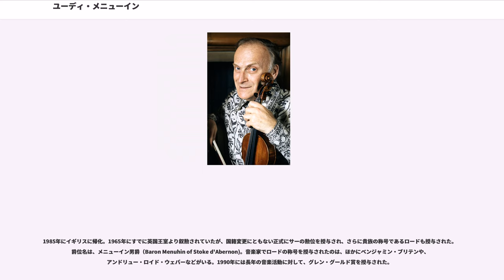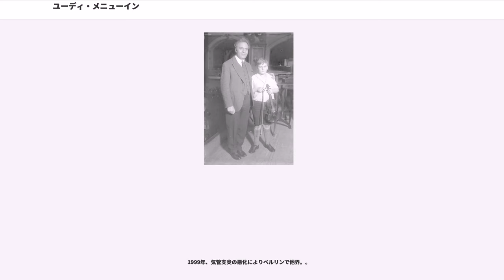ユーディ・メニューイン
ユーディ・メニューイン（Yehudi Menuhin, 1916年4月22日 ニューヨーク - 1999年3月12日 ベルリン）は、アメリカ合衆国出身のユダヤ系ヴァイオリン・ヴィオラ奏者、指揮者、音楽教師。年少の頃は演奏界における神童の象徴的な存在でもあった。愛器は、1742年製のグァルネリ・デル・ジェス（愛称「ロード・ウィルトン」）。

Yehudiとは、ヘブライ語で「ユダヤ人」を意味する普通名詞の男性単数形であり、日本でメニューインのレコードが最初に発売された頃に日本ビクター蓄音器が「ユーディ」という呼び方を制定したことから、日本では一般的には「ユーディ」と読まれている一方、『ウェブスターの人名辞典』、『リーダース英和辞典』など著名な事典では「イェフディ」としている。また、姓はヘブライ語では「メヌーヒン」と発音するが、日本では「メニューヒン」と表記されることもある。同じロシア語苗字(Мнухин)を由来に持つ著名人に、スティーヴン・マヌーチンがいる。

反シオニズムの立場を取るベラルーシ出身のユダヤ人哲学者を父に生まれた。4歳からヴァイオリン教育を受ける。7歳でサンフランシスコ交響楽団と共演して初舞台を踏む。ルイス・パーシンガー（ルッジェーロ・リッチの恩師）に学んだ後、パリでジョルジュ・エネスコの、ドイツではアドルフ・ブッシュの薫陶を受ける。妹ヘプシバはピアニストで、しばしば兄妹で共演し、室内楽の録音を行った。もう一人の妹ヤルタもピアニスト。

第二次世界大戦中は、他の多くのユダヤ系ヴァイオリニストと同じく、連合軍のために慰問活動に取り組んだ。1945年4月にはベンジャミン・ブリテンとともに、解放後のベルゲン・ベルゼン強制収容所において慰問演奏を開いている。

第二次大戦中、アメリカに亡命していたハンガリーの作曲家、バルトーク・ベーラを深く尊敬し、貧困と病気に苦しむバルトークへの援助を兼ねたり、無伴奏ヴァイオリンソナタの作曲を依頼したりしている。バルトークはこれに応えて『無伴奏ヴァイオリンソナタ（Sz. 117, BB 124）』を作曲し、この作品をメニューインに献呈している。

1947年からドイツを再訪して、ヴィルヘルム・フルトヴェングラーと共演した。メニューインは、「ヒトラーのドイツは滅びたのです」と言って、ドイツとの和解を呼びかけたが、彼のこうした姿勢はユダヤ人社会の憤激を買った。この為、ユダヤ系音楽家が支配的なアメリカ楽壇から事実上追放され、移住したイギリスを拠点に活動するようになる。イスラエルに対しても、晩年まで批判的な姿勢が見られた。（ヴィルヘルム・フルトヴェングラー、ロジェ・ガロディ等の項目を参照）

戦後間も無い1951年に、アメリカの親善大使として日本を訪れる。この初来日の際、当初はアメリカ人として日本に悪感情を持ち、日本の新聞記者に向かって、「ジャーナリストなら、真珠湾攻撃を知っていただろう？」と詰問したこともあった。しかし、この来日中、日本に対する感情が大きく変化し、大の親日家となった。後年、武満徹が、アンドレイ・タルコフスキーの死を悼んで作曲した弦楽合奏曲『ノスタルジア』を絶賛し、自らこの曲を演奏した。また、皇室とも親交を持ち、皇后のピアノ伴奏でヴァイオリンを弾くなどしている。
この来日中に出会った靴みがきの少年にヴァイオリンを贈ったという美談が朝日新聞に掲載されている。またこの創作童話が発行されている。『少年とバイオリン～音楽の神様からの贈り物～』（滝一平作、宇野亜喜良画、國分紘子解説、ヤマハミュージックメディア）

ソ連のユダヤ系演奏家と親しい関係を結び、ダヴィッド・オイストラフの初訪米を実現する為に、国務省の友人に協力を依頼したり、ムスティスラフ・ロストロポーヴィチが、その反体制的な姿勢からソ連当局から嫌がらせを受け、出国を妨害された際には、自らソ連当局に圧力をかけるなど、共産主義体制下のソ連音楽家を支援している。

戦後にヴァイオリニストとして名声の頂点を極める一方、第二次大戦中の過労が原因で身体の故障にさいなまれ、しかも少年時代の集中的でない音楽教育の結果、芸術的にも困難を抱えるようになった。これらの難局を切り抜けるために坐禅やヨーガ、菜食主義を実践し、...